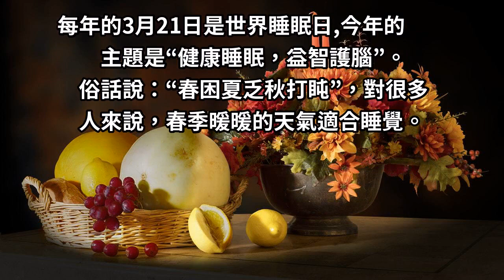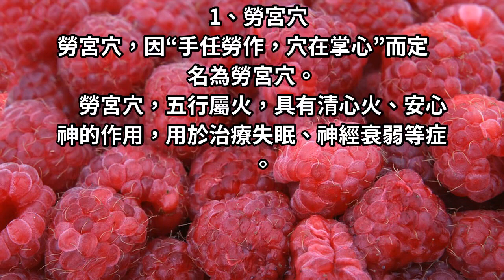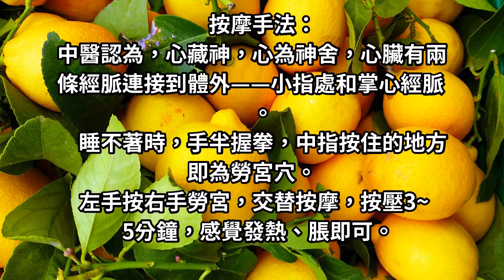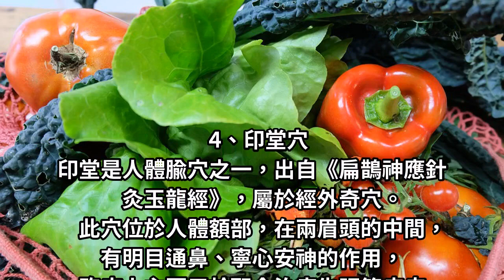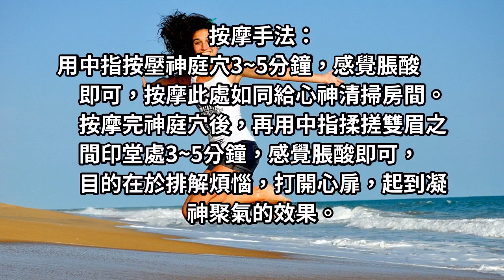91歲國醫大師「四穴按摩法」，每天揉一揉，調整睡眠狀態，安心睡到大天亮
在二十一新世紀裡，快節奏的生活和壓力使很多人的精神承受不住，越來越多的人被失眠的困擾。甚至有失眠嚴重的人，整夜整夜的睡不著，晚上睡不著白天沒精神，做其他的事情無法集中注意力，容易引發其他危險。據不完全統計全國成年人失眠比率高達38%，然而只有不到10%的人